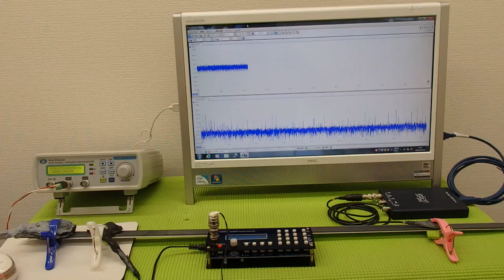オリジナル超音波プローブの発振制御システム（超音波の非線形制御） ultrasonic-labo